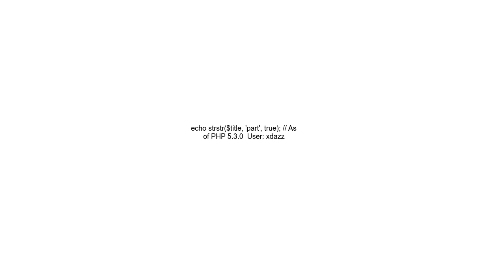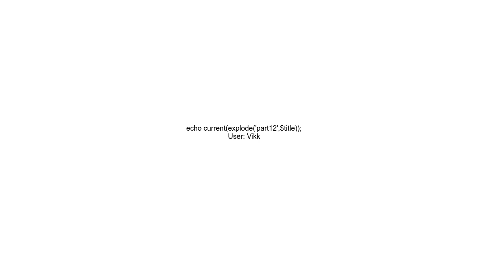Get substring before a specified substring